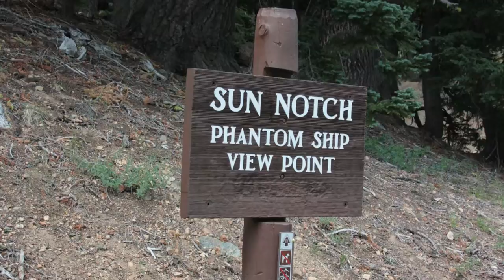Crater Lake National Park and Friendly Golden Mantled Ground Squirrels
Crater Lake was formed in Oregon only 7,700 years ago by the  eruption and collapse of a volcano, Mount Mazama.
The cinder cone near the western edge of the lake is known as Wizard Island. It's in the center of the picture.

I took a walk to Sun Notch and the Phantom Ship viewpoint and found a few friends on the trail !
Golden-mantled Ground Squirrels Callospermophilus lateralis are adorable! Visit them with me!
 The water in the lake is only from rain and snow melt. Climate change concerns are being felt, as less precipitation is falling in the Oregon Cascades mountain range.
Crater Lake is the deepest lake in the United States, but the water level has been steadily dropping in the last decade.
Michael Lawshe, TheEarthMinute.com, Keri Dearborn, Eclipse-1.com